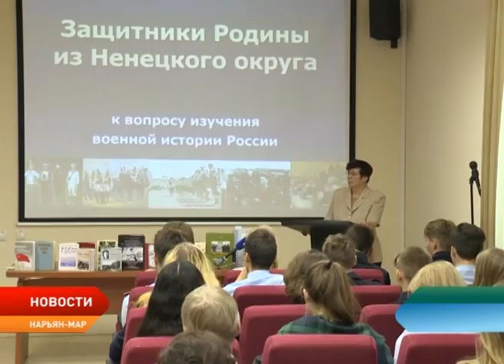Школьники могут стать разработчиками турпродукта или экскурсии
Расскажи об истории Ненецкого округа интересно и придумай познавательный маршрут. Федеральное агентство по туризму проводит конкурс на лучший детский и юношеский военно-патриотический туристский маршрут. Каждый школьник может стать разработчиком реального туристического продукта или экскурсии, исследуя исторические и памятные места родного края.